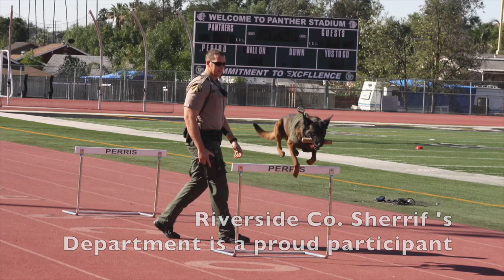Sports Challenge Promo 2016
This video is about Sports Challenge 2016 Taking place March 5th, 2016 at Perris High School.